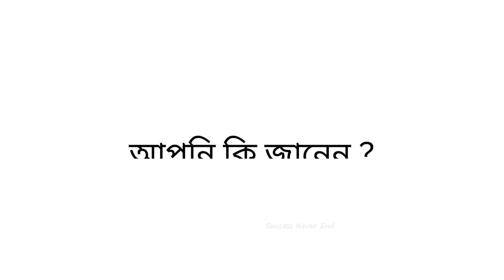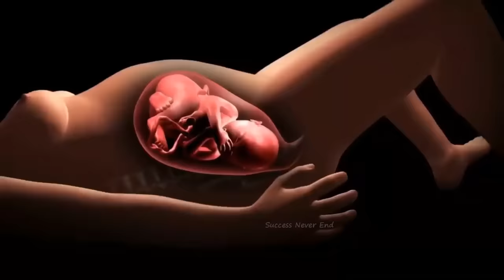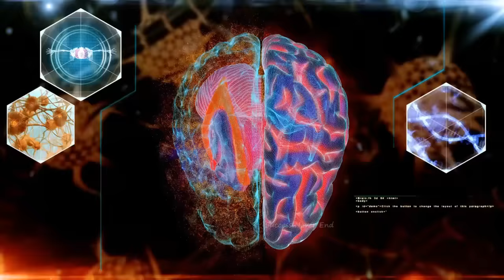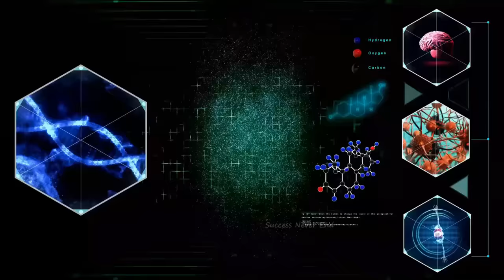মাত্র ৩০ দিনে লাইফ বদলে ফেলুন | Success Never End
মাত্র ৩০ দিনে লাইফ বদলে ফেলুন. Success Never End New Video.